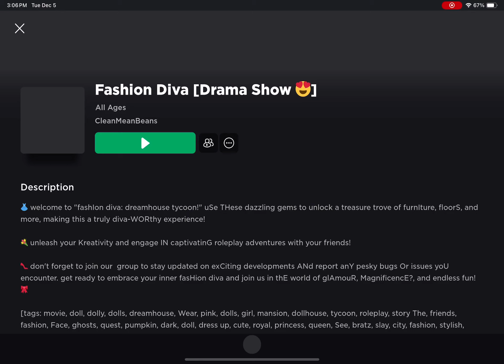Hi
THIS GAME HAS BOTS AND DONT SAY “Is there any bots here?” JUST A WARNING